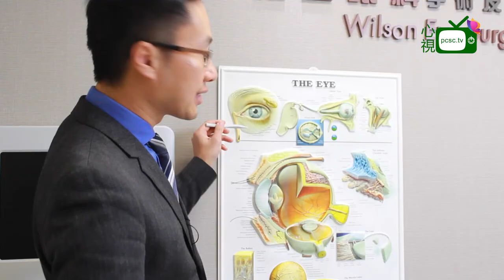鄧維達醫生- 眼乾與眼藥水、淚水分泌